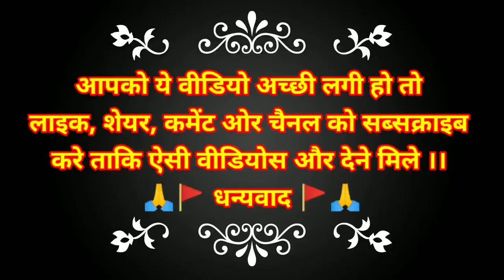कवर्धा में 5100 कलश यात्रा के साथ श्रीमद 🙏🚩भागवत ज्ञान यज्ञ महोत्सव का शुभारंभ / श्री राम का नारा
कवर्धा कलश यात्रा के साथ श्रीमद🚩🙏 भागवत ज्ञान यज्ञ महोत्सव का शुभारंभ महाराज आचार्य पं. श्री अशोक बाजपेयी

dashrangpurcity#